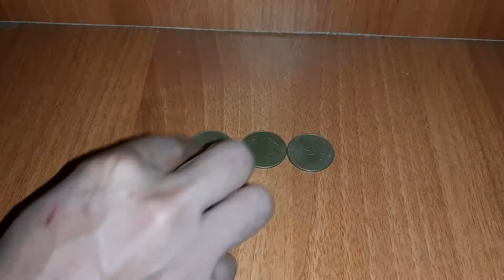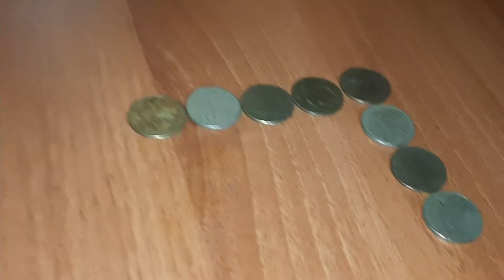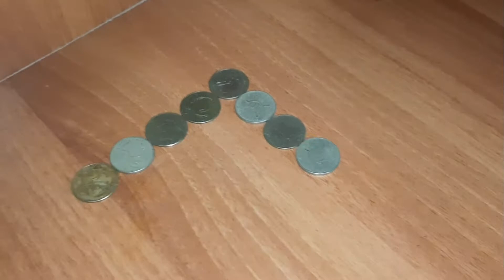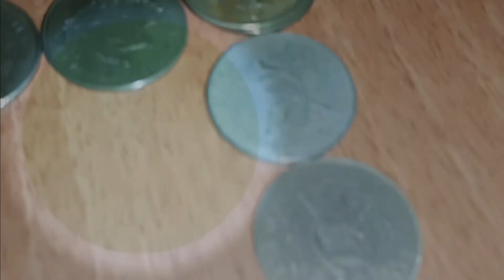Nuevo reto | Como harías para que las dos filas tengan 5 monedas 🤔🤔🤔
Qué tal amigos en esta ocasión Les traigo un nuevo reto utilizando monedas las monedas están dispuestas en ángulo en dos filas y la idea es que con un solo movimiento moviendo únicamente una moneda logremos que en ambas filas hayan cinco monedas cómo lo harías tú practicalo en tu casa con tus amigos o con tu pareja en esta cuarentena Gracias por ver Gracias por tus likes y si puedes suscribirte hazlo Espero que les guste y déjame en los comentarios que otro reto te gustaría que haga para compartirlo con ustedes